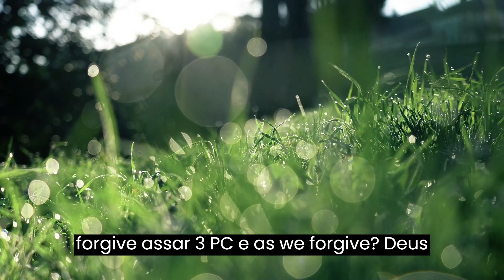Prayer That Pleases God!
This text provides a detailed description of the prayer known as "The Lord's Prayer". It explains the importance of this prayer in Christianity and how it expresses the believer's trust and dependence on God. The text also analyzes the different parts of the prayer, including the invocation, petitions, and prayers for protection and forgiveness. This text is an excellent source of information for those who wish to know more about the Lord's Prayer and its importance in the Christian religion.